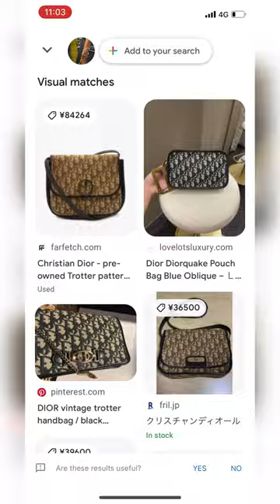Wtf Japan? Luxury thrifting 🥹❤️